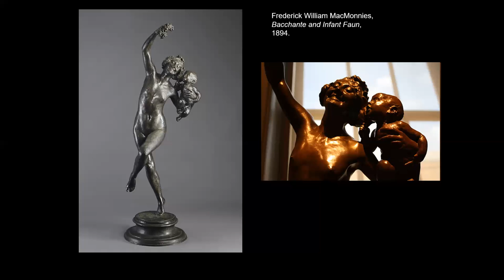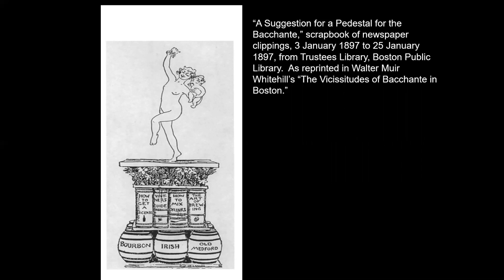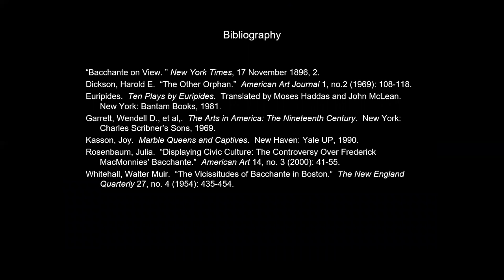Scandal in Sculpture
Join us as we dive into a scandal centered around a sculpture at the Boston Public Library.